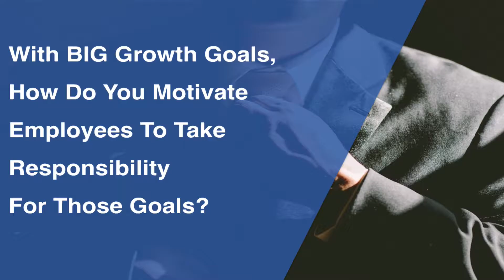344 | Getting Your Employee To Go Beyond Responsibility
Have you ever thought to yourself that you wanted to hire a mini-me for your business? You might have even said it out loud. I know I have said this before so I could have someone to do all the work. It is hard for any leader to hire someone like you that will treat your business like you do.  likely want your people to take more responsibility.

Today we look at going beyond responsibility. In fact, the gap between responsibility and ownership is huge.